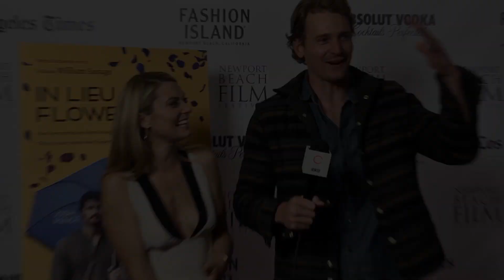Spencer Grammer & Josh Pence - 2013 Newport Beach Film Festival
Spencer Grammer & Josh Pence - On the Red Carpet of the 2013 Newport Beach Film Festival speak about their film In Lieu of Flowers